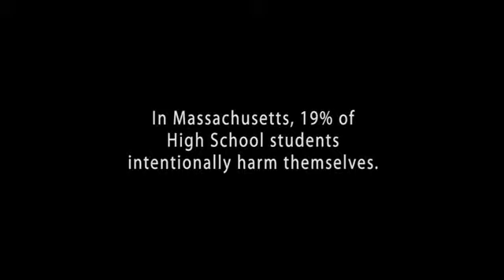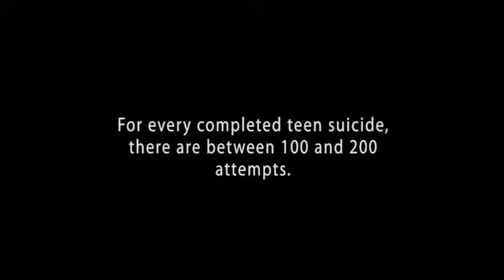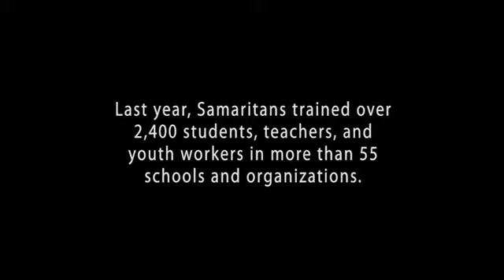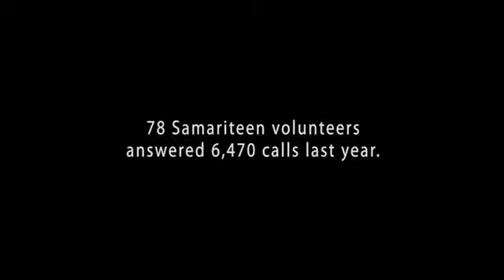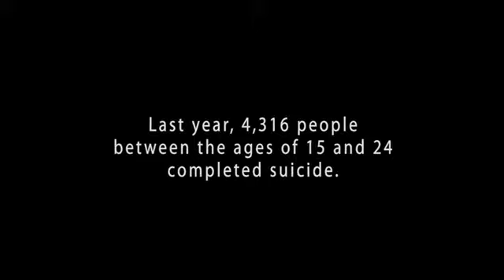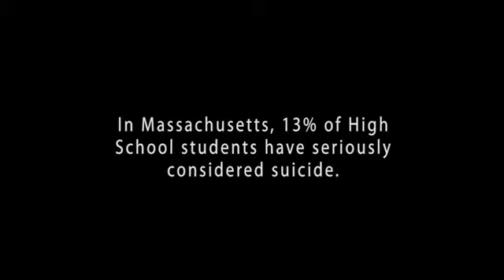Teen Volunteers - Samaritans Boston 2007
How teen volunteers are able to help their peers on the Helpline